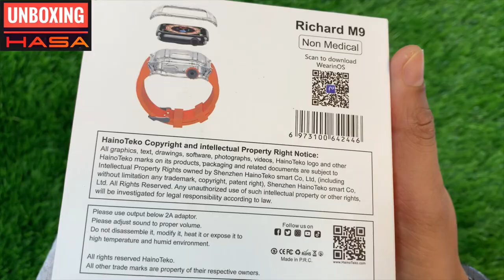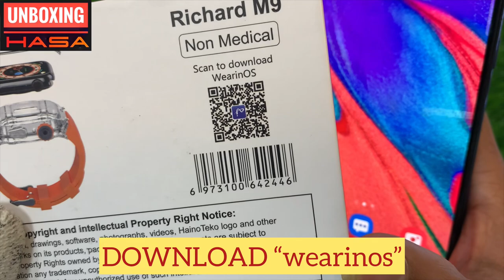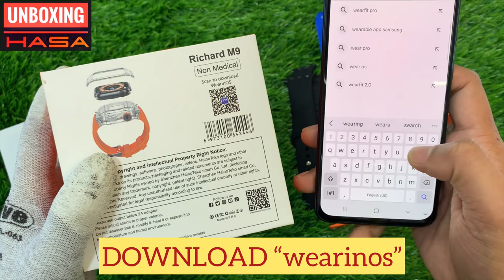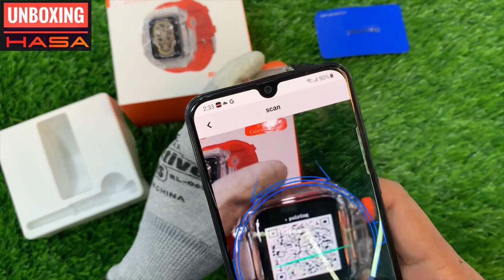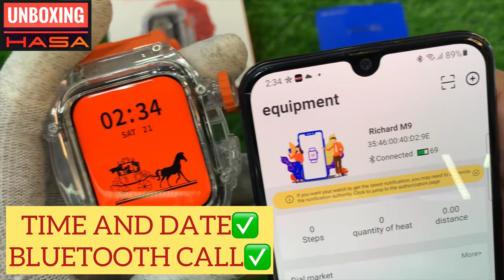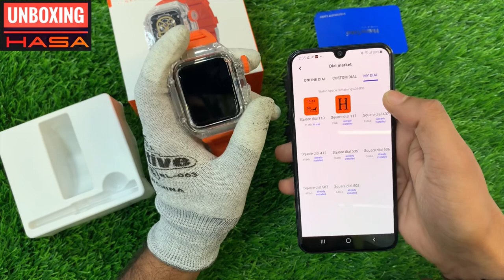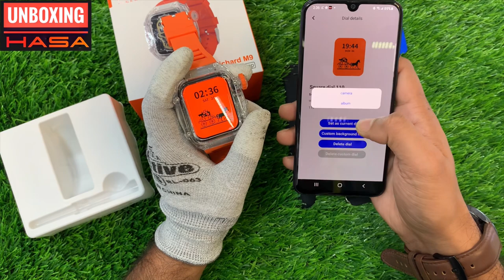Hainoteko richard M9 Smart Watch time and Date Setup | Hainoteko richard M9 Smart Watch Watch face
Hainoteko richard M9 Smart Watch time and Date Setup | Hainoteko richard M9 Smart Watch Watch face | haino teko richard m9 apple logo setup